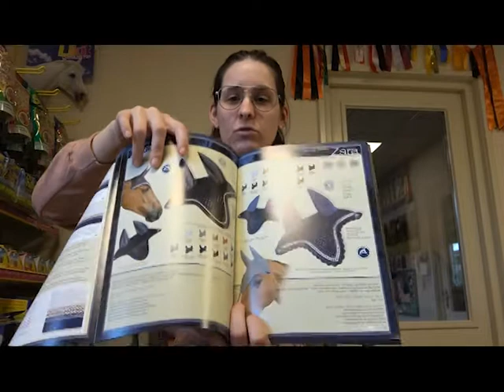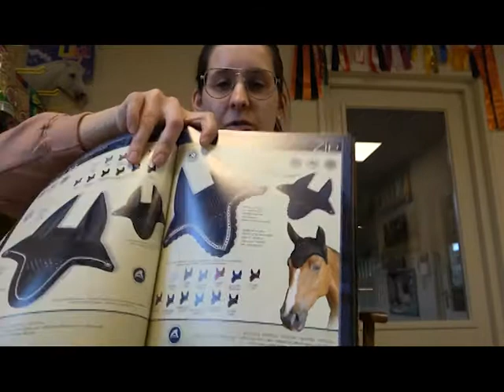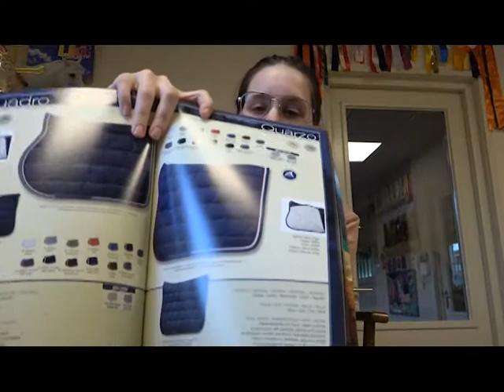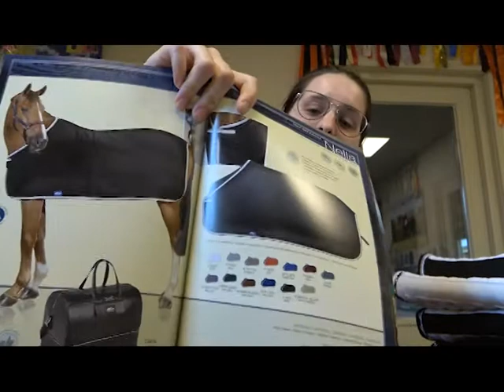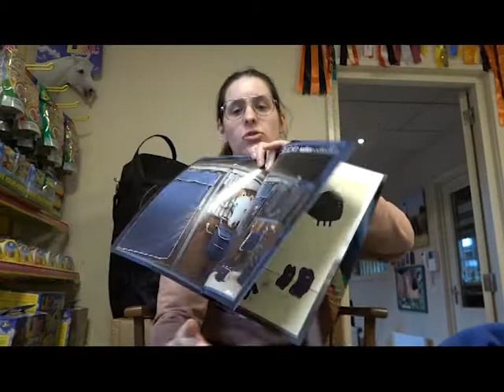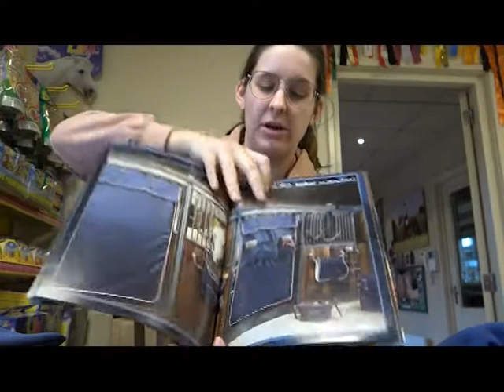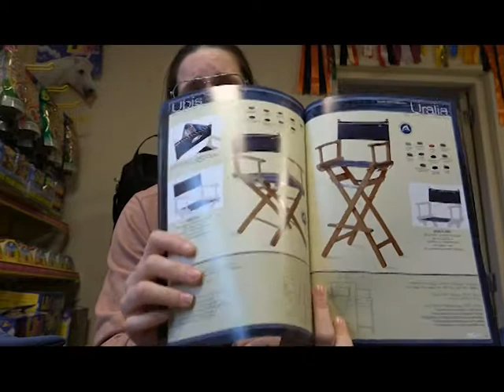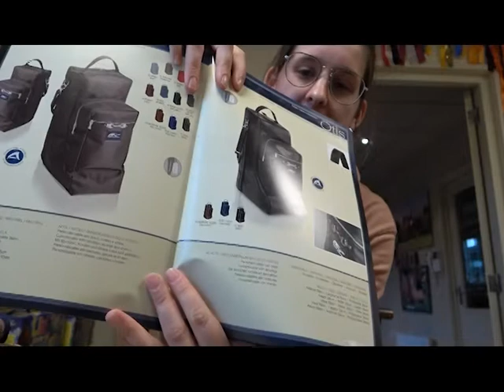Vlog #4 Custom Made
In this vlog we reveal the launch date of the website and a new brand. Furthermore we dive deeper in the custom made possibilities we offer at DRESSAGE.EU

Since this vlog is a bit longer, I made a summary below that you can dive into the parts you are interested in.

* Introduction 00:00 - 01:33
* New brand 01:34 - 03:16
* Custom made collection 03:17 - 30:22
          ° Horse collection (saddlepads, fly hoods & blankets) 03:17 - 22:59
          ° Stable collection (stable drap, hangers, chair, etc) 23:00 - 27:17
          ° Rider collection (bags) 27:18 - 30:22
* Summary & contact info 30:23 - 32:35